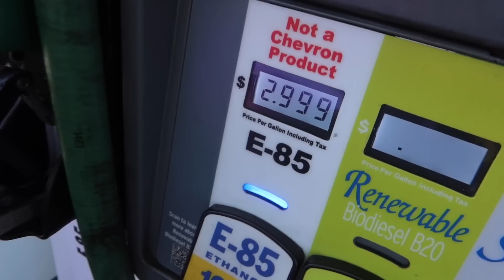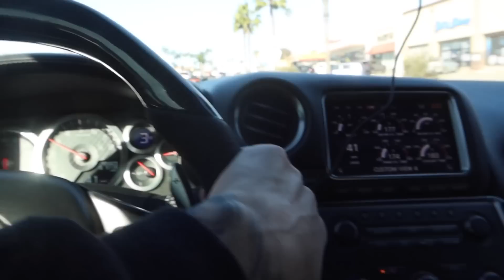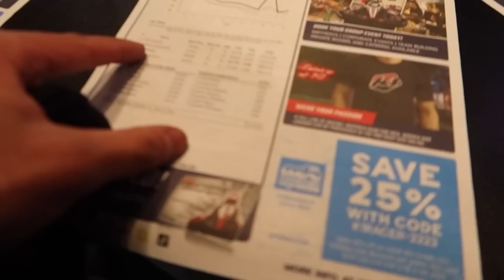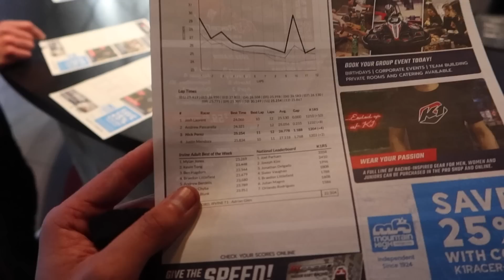GOT PULLED OVER IN THE GTR FOR THIS...